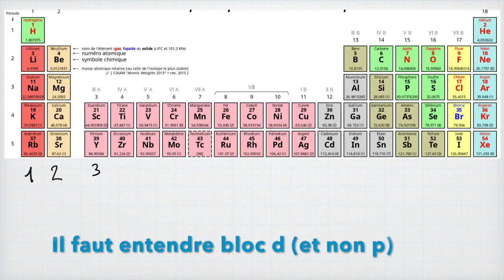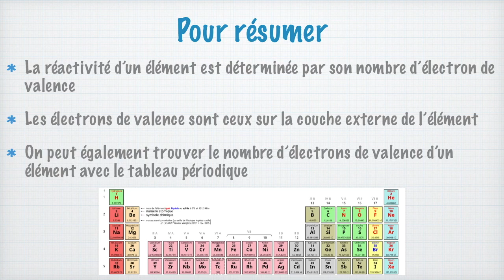Electrons de valence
BONUS CI-DESSOUS

Bienvenue sur la chaîne de Profcoudert, la chaîne qui vous explique vos cours de physique (et de chimie !) de façon simple.

La chimie, c'est la science des électrons de valence. Autant vous dire que c'est important de déterminer quels sont les électrons de valence d'un élément. C'est ce que nous allons voir dans cette vidéo.